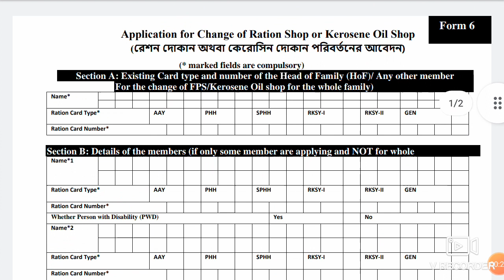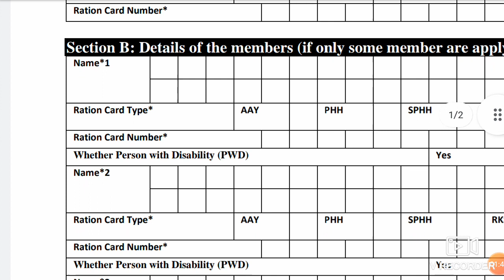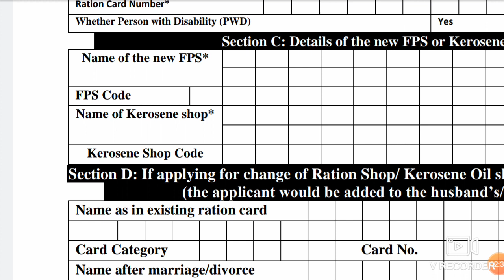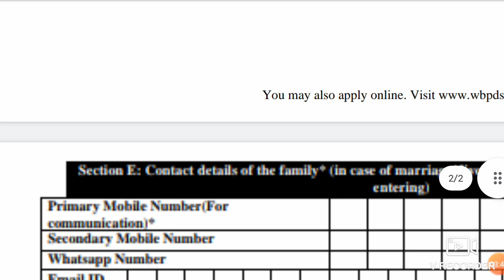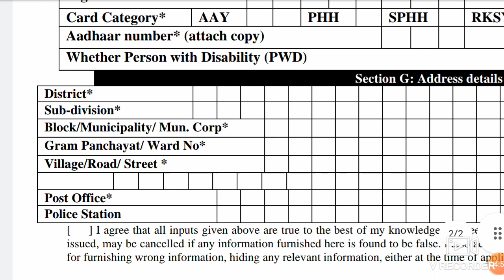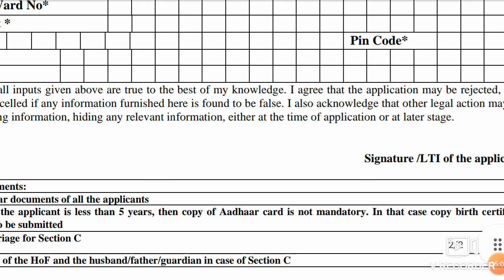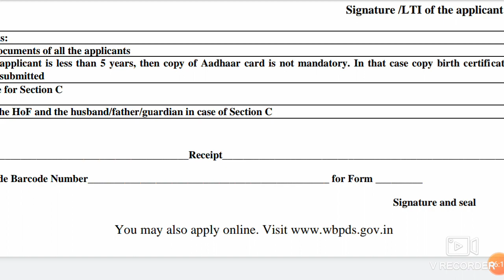How To Change Ration Shop In West Bengal || How To Change Ration Shop Online In West Bengal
Today I discussed in this video how to fill up the offline form for the change of ration shop and kerosene shop from one place to another due to any reasons, may be marriage / divorce or separation. Please watch the complete video carefully before filling up the form. Thanks for visiting. -: Topics Covered :- ration card form 6 fill up,ration card form 6u fill up,ration card form 6,ration card form 6 bangla,ration card form 6 municipality,ration card 6no form fillup west bengal,ration card 6no form west bengal,wb ration card form 6,digital ration card form fill up 6 u,ration card transfer kaise kare,ration card transfer,ration shop change form fill up,ration shop change online,ration shop change,change of ration shop,change of ration card,change of ration shop online,change of ration card address,application for the change of ration shop,ration card address change,raton card form no 6 in bengali pdf download,ration card 6 no form download, info Biplab